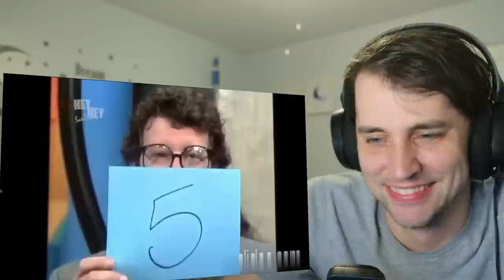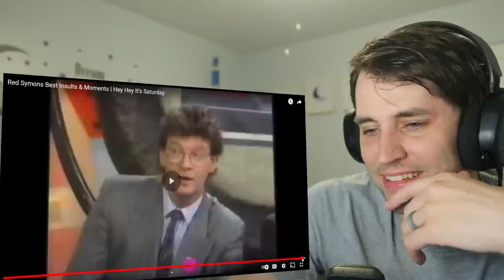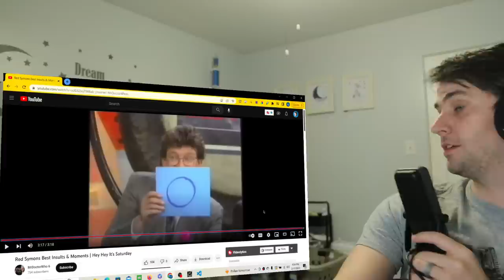American reacts to Red Symons Best Insults & Moments